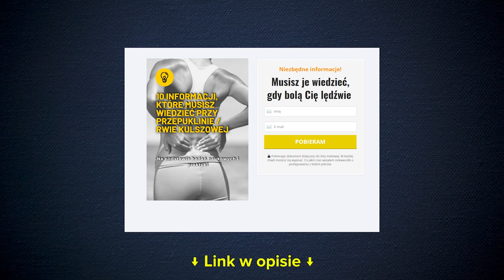Przodopochylenie miednicy - to NIE WADA a UROK | *wyjaśnienie pozycji neutralnej*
Cześć! Dzisiaj film o przodopochyleniu miednicy - co to jest, oraz dlaczego ciężko jest ustalić jej neutralne ustawienie. Wada czy urok?

――  Linki  ――

📩 Niestety, dokument z 10 informacjami jest już niedostępny. JEST JEDNAK COŚ LEPSZEGO!
Po przekierowaniu na stronę kliknij w 'odbierz swój plan' - wypełnij ankietę i otrzymaj kurs "Jak pozbyć się bólu"

Chcesz zadbać o swoje zdrowie napisz tutaj i odbierz swój trening

―― Sociale ――

―― 🧠 Popularne wpisy na Blogu 🧠 ――

BÓL KRĘGOSŁUPA LĘDŹWIOWEGO  ĆWICZYĆ Z BÓLEM KRĘGOSŁUPA?

PRZEPUKLINA KRĘGOSŁUPA• MOŻE SIĘ COFNĄĆ?

Dlaczego leczenie Twojego bólu pleców nie działa? - 17 lat problemu

Ćwiczenia na rwę kulszową | 5 rodzajów, które musisz znać

To wideo nie stanowi medycznej porady, jeżeli powyższe ćwiczenia Ci nie pomogą, rozważ wizytę u specjalisty, który zróżnicuje, z czym masz problem i pomoże obrać precyzyjne leczenie.